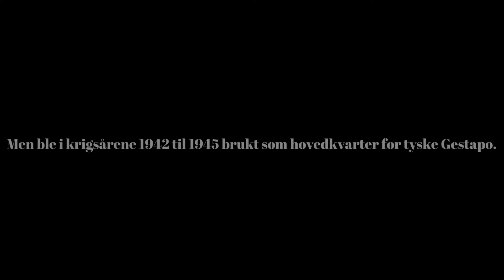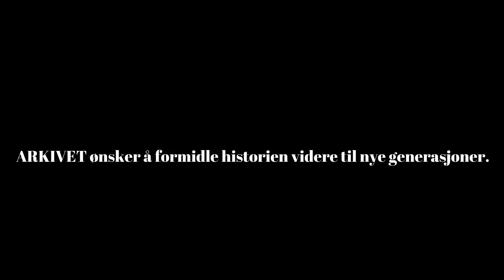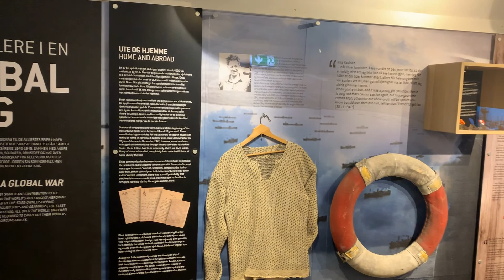Velkommen til ARKIVET freds- og menneskerettighetssenter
ARKIVET freds- og menneskerettighetssenter i Kristiansand har tilhørighet i bygningen som under andre verdenskrig var Gestapos hovedkvarter på Sørlandet.

I dag er ARKIVET et fremtidsrettet senter, hvor vi tar vare på historien og driver fredsarbeid gjennom undervisning, forskning, dokumentasjon og formidling.